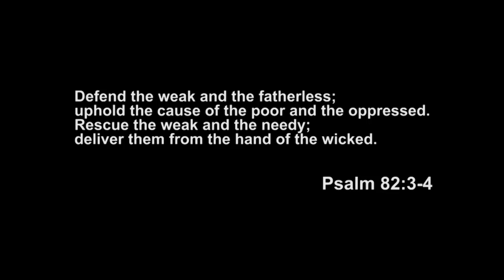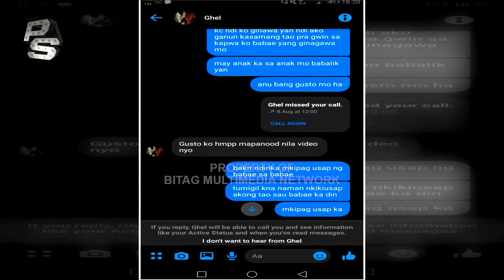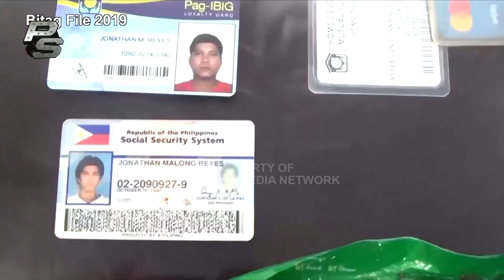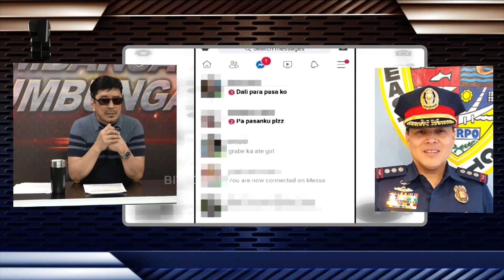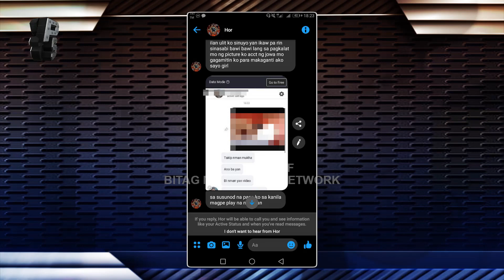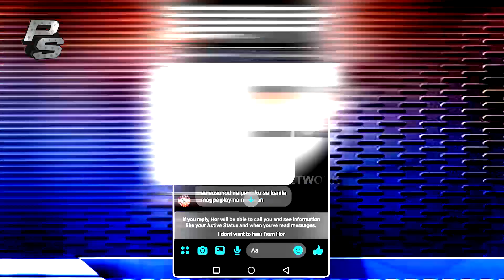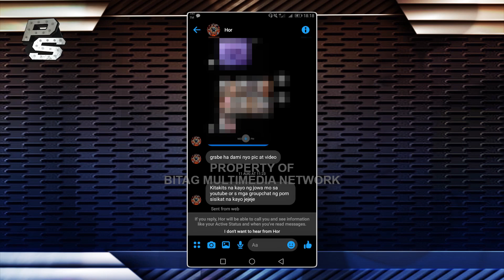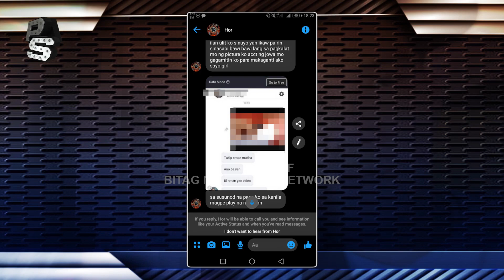Magtago ka na! SINAMPOLAN ka na noon! TUTULUYAN ka na ng BITAG!